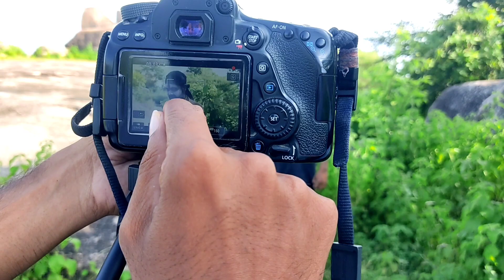Shooting Time Masti 😜 Vlog !! Vlogger brother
Ummed karta hu aapko ye video pasand jaroor aaya hoga

Vlog by :- Amit Panchal Ji with Rk Films Mahoba yt channel
Video Shoot :- Amit Panchal ji
Video Editing :- Amit Panchal ji
Thumbnail :- Amit Panchal ji

आपका का प्यार बना रहे हम पर ☺️ !!